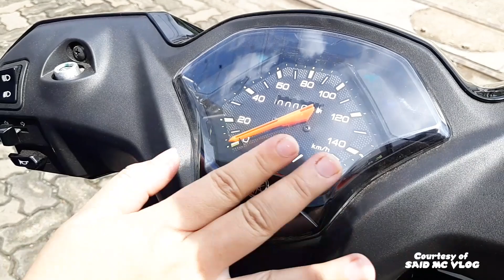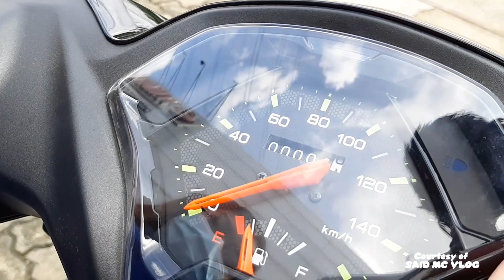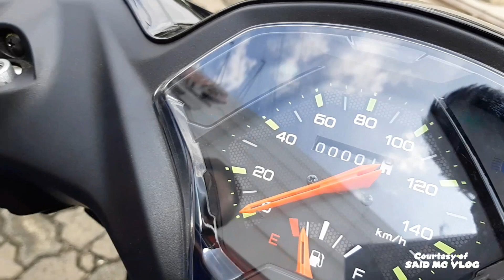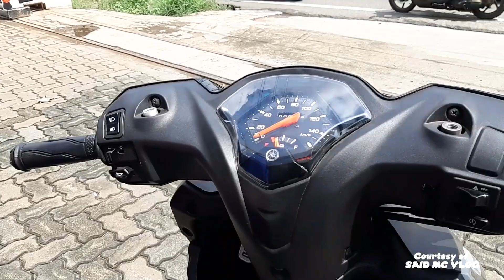VLOG 977 (+) - Review : Gear 125 - Fitur TerLengkap Untuk Motor diKelasnya - By : SAID MC (7.2.2021)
Dunia otomotif khususnya kendaraan bermotor roda dua berkembang dengan sangat pesat seiring meningkatnya kebutuhan masyarakat urban yang selalu ingin cepat dan praktis 👍Motor menjadi salah satu pilihannya 🏍 🛵🏁😋

Minat ?? Langsung aja hubungi ⬇️
AMIE JAYA MOTOR CIBUBUR 👍🏁
Jl. Raya Alternatif, Cibubur - Cileungsi, No. 22 - Gunung Putri 16967
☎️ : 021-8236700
FB ➡️ Yamaha Amie Jaya Motor 👍

IG ➡️ @sangidolamc ❤ 🇮🇩